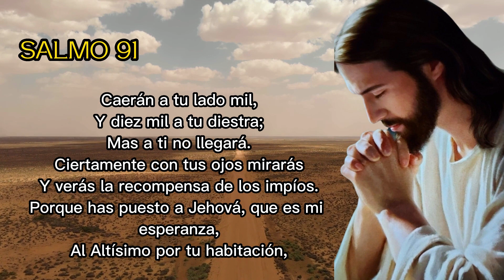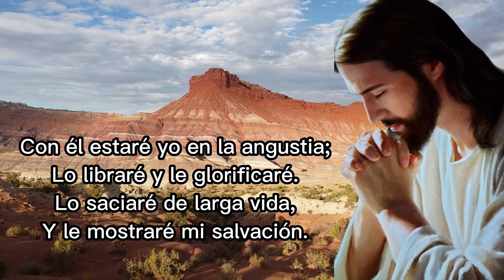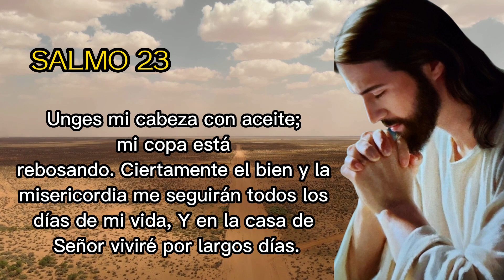🕊SALMO 91 Y SALMO 23 LAS DOS ORACIONES MÁS PODEROSAS DE PROTECCIÓN DE LA BIBLIA 🙏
SALMO 91
1 El que habita al abrigo del Altísimo
se acoge a la sombra del Todopoderoso.
2 Yo le digo al Señor: «Tú eres mi refugio,
mi fortaleza, el Dios en quien confío.»
3 Sólo él puede librarte de las trampas del cazador
y de mortíferas plagas,

SALMO 91 LA ORACIÓN MÁS PODEROSA
🔥Igreja Batista Avivamento Mundial,
🔥Bispo bruno Leonardo,
🔥salmo 91
🔥morando bajo la sombra del omnipotente
🔥prayer for strength
🔥st jude prayer
🔥intercession
🔥st jude novena
🔥catholic prayers
🔥prayer request
🔥fast money
🔥cnbc make it
🔥Dinero
🔥financial planning
🔥financial institutions
🔥money management
🔥financial analysis
🔥latitude finance
🔥business daily
🔥self employed
🔥Finanzas personales
🔥Finanzas
🔥Deudas salir de deudas
🔥Abundancia
🔥Prosperidad
🔥Don dinero